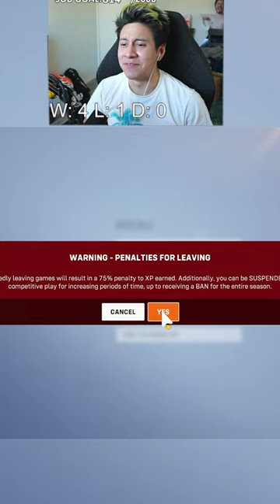SaltyPhish breaks Overwatch